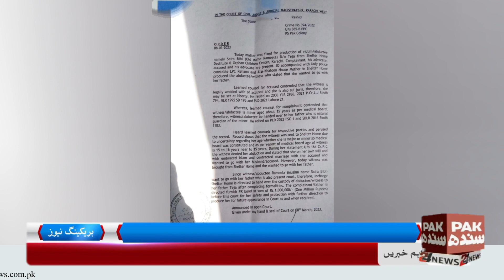جج صاحب نے رمیلا سونو کو والدین کے حوالے کرنے کا آرڈر جاری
شیرشاہ کی نابالغ ہندو بچی رمیلا سونو تیجا مہیشوری کی سٹی کورٹ ویسٹ 9 مین پیشی ہوئی رمیلا نے والدین کے ساتھ جانے کا بیان دیا اس کے بعد جج صاحب نے رمیلا سونو کو والدین کے حوالے کرنے کا آرڈر جاری کیا اس موقعے پر کیس کے آئی او نے ایف آئی آر کا حتمی چلان پیش